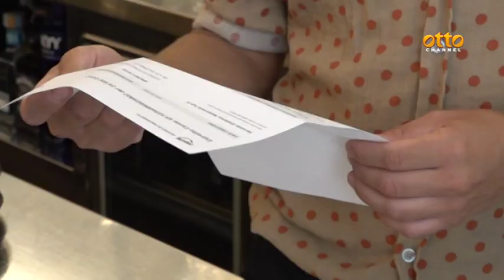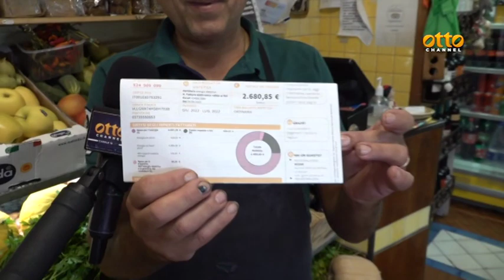Caro energia, non si placa la protesta nei negozi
Appello alle istituzioni: altrimenti chiudiamo